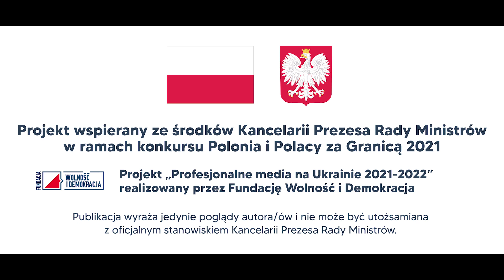Radio Kurier Galicyjski - 01.03.2023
- Lwowska jednostka wśród innych broni Bachmutu;

- Lwów oddał hołd bohaterom i ofiarom wojny w rocznicę pełnoskalowej inwazji;

- We Lwowie zaprezentowano wystawę o Polakach - obywatelach Ukrainy, którzy oddali życie w obronie Ojczyzny

- Uczniowie polskich szkół we Lwowie podczas alarmów wzięli udział w Olimpiadzie Języka Polskiego oraz szkolili się z podstaw posługiwania bronią

- Plecaki ewakuacyjne і lampy dla dzieci wielodzietnych rodzin we Lwowie od polskich dobroczyńców;

- Tablicę pamięci o wybitnych rodakach - błogosławionej zakonnicy  Marii Antoniny Kratochwil i Ludwika Flecka zainstalowano na fasadzie lwowskiej szkoły;

- Polacy i Ukraińcy złożyli hołd pamięci ofiarom Huty Pieniackiej w 79 rocznicę zagłady

 prowadzący – Andrzej Końko
 realizator - Andrzej Końko
 montaż - Andrzej Borysewicz
 reporterzy – Konstanty Czawaga, Aleksander Kuśnierz, Anna Gordijewska
 zdjęcia: Andrzej Końko

  2023 Radio Kurier Galicyjski

  Projekt wspierany ze środków Kancelarii Prezesa Rady Ministrów RP w ramach konkursu Polonia i Polacy za granicą 2021. Projekt "Profesjonalne media na Ukrainie 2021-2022" realizowany przez Fundacje Wolność i Demokracja. Audycja wyraża jedynie poglądy autorów i nie może być utożsamiana z oficjalnym stanowiskiem Kancelarii Prezesa Rady Ministrów RP.